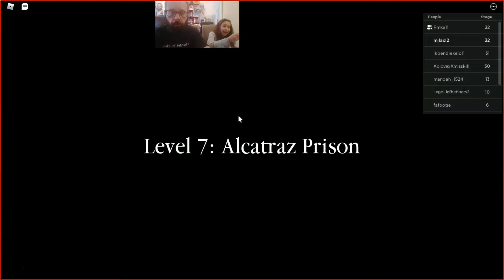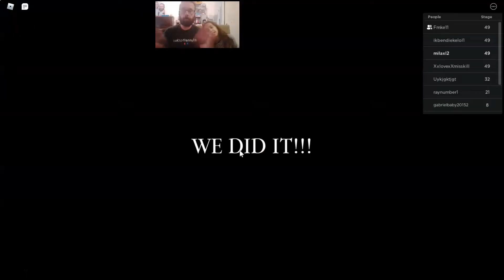Roblox stories ESCAPE from alcatraz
In this amazing scary roblox obby we are trying to escape the roblox prison.
The first time i played this game I nearly fell off my chair it’s so scary.

You have to escape your roblox cell using the vent but then the guards are your next problem.

Try to avoid the roblox prison guards before they catch you.